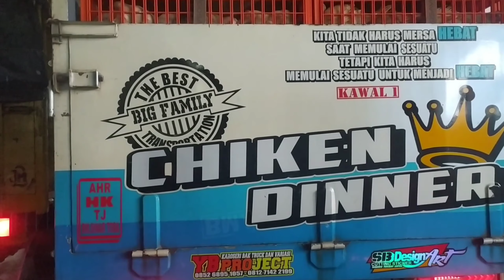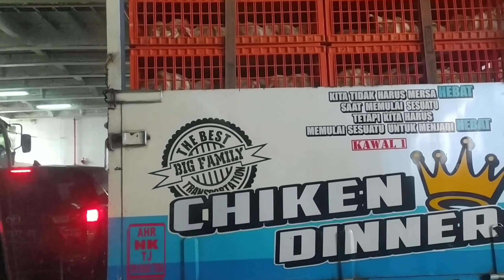Nyebrang Selat Sunda, dari pelabuhan Bakauheni ke pelabuhan Merak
halo teman-teman, jadi di video kali ini saya akan membagikan video saat menyeberangi Laut Selat Sunda dari Pelabuhan Bakauheni ke Pelabuhan Merak.

selamat menonton😁